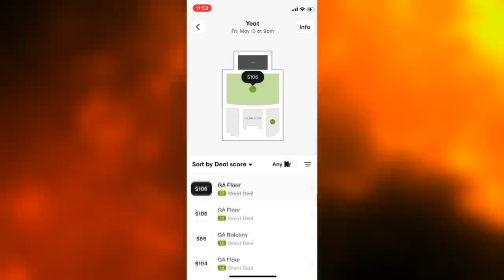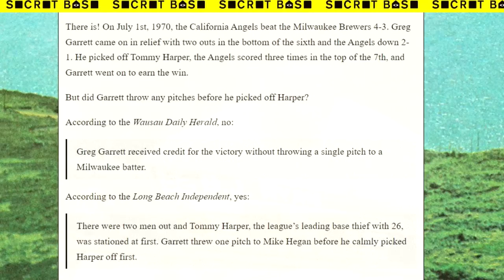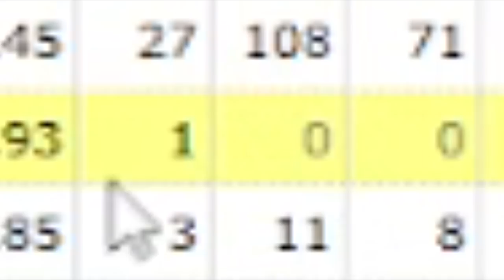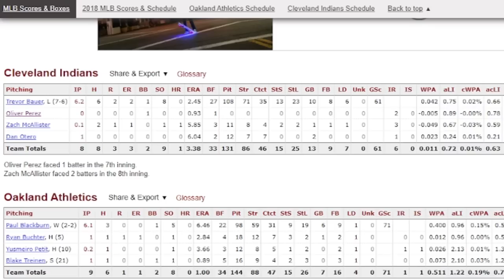How You Can Pitch Without Throwing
Creator: Mike

In your head, you will always visualize pitching in baseball to be the throwing of a ball. But in the rule books, there is in fact a loophole to pitch without throwing the ball...